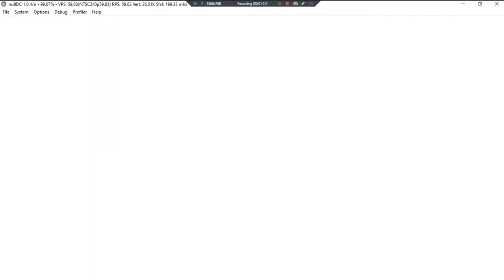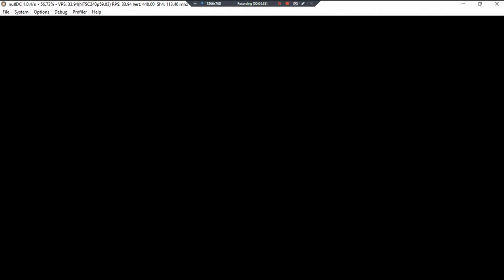Gunbird II •U• ~ GamePlay ~ OP&Gaming ~ DC ~ 1080pᴴᴰ ~ 2022 ~ W11